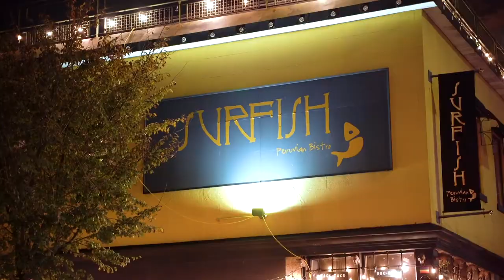Surfish Bistro Promo 7 - Carlos Aguilar (Production Music)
Video - Surfish Bistro promo.

Carlos Aguilar is a visual media/production music composer and professional drummer. Born and raised in Lima, Peru, Carlos was exposed to a very diverse music environment and he took interest in drumming at an early age. After moving to New York City in the ’90s, Carlos began his music career as the drummer, co-writer and co-founder of the rock band 40 Below Summer, releasing records through major labels and touring extensively. In 2005 Carlos parted ways with the band and worked as a freelance drummer for songwriters and numerous rock bands, playing, writing and producing. Carlos then had the opportunity to write an original music for the independent film "Paintball the Movie: Court Jesters" written and directed by Eric Kepner, which is what sparked focus on composing for visual media.

Make sure hit the notifications button so you don't miss out on new music that will posted.